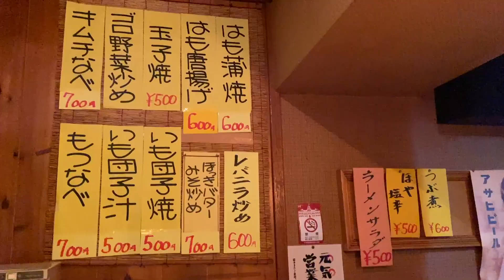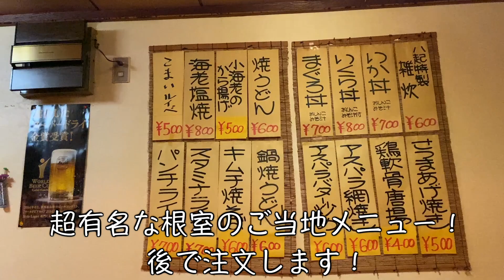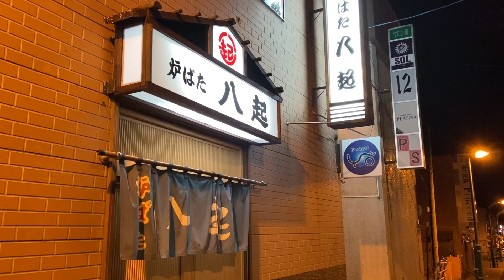【北海道・根室市】根室の居酒屋さんシリーズ第４弾！根室めし「パンチライス」発祥の八起さんでエリの酒場放浪記！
根室市にあります「炉ばた八起」さんで、根室の居酒屋さんシリーズ第４弾です😄

こちらはなんと言っても根室のご当地グルメ、言わば根室めし「パンチライス」発祥のお店なんです。
正確に言いますと、八起さんの大将が今は無き「レストランカッコー」で腕をふるっていた時にあったメニューのようです。
その後、独立して開店された八起さんでも当時の人気メニューを出して下さってます。
しかも７００円というコスパの良さ。とてもありがたいです(o^^o)

炒め煮のお通しから始まり、カスベの煮付け、タラコこんにゃく、コマイのルイベ、若鶏の半身揚げ。
もちろんパンチライスも、どこか懐かしいあったかお料理で正月に実家へ帰ってきたのかと錯覚するほどでした（笑）

３２年も続けていらっしゃる素敵なお店。
これからも長く愛されるお店であり続けて欲しいと本当に思います！
若鶏の半身揚げ以外にもテイクアウト対応してくれると思いますので、ぜひオススメです(๑˃̵ᴗ˂̵)

【根室の居酒屋さんシリーズ】

撮影はソニー  iPhone11、GoProHERO8 Blackを使用しています。
GoProHERO8 Black
編集ソフトはFCPX、PCはMacbookPro13インチです。